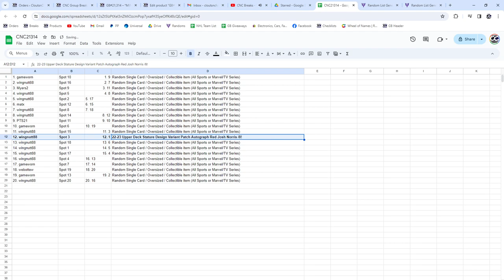Josh Norris Patch/Autograph Hockey Chancer Break - CNC GB #21,314